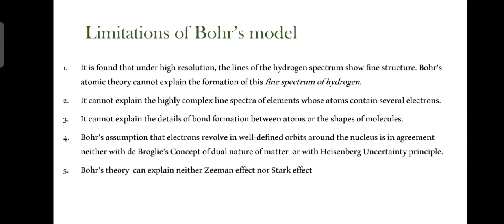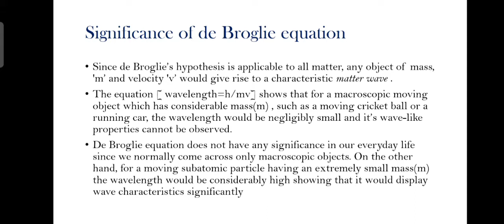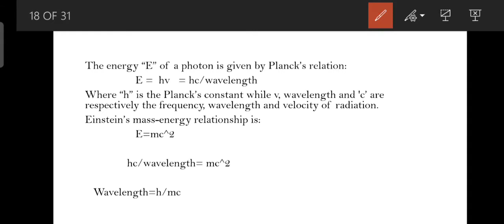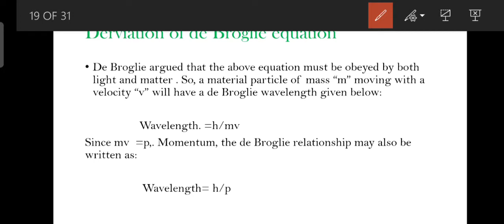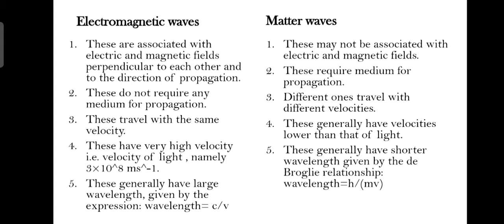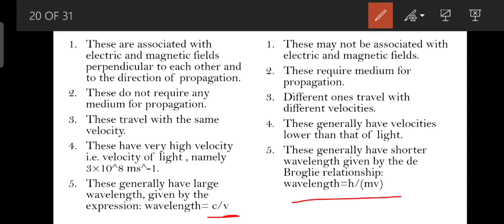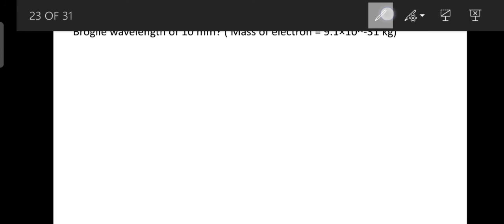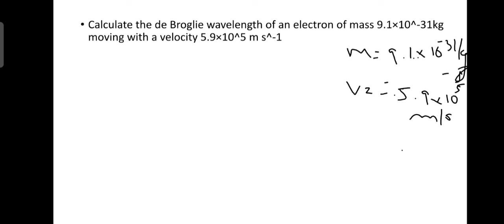Atomic Structure And Chemical Bonding|Part2|Chemistry|Malayalam| Calicut University| MG University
This video discuss about de Broglie equation and problems

Study well